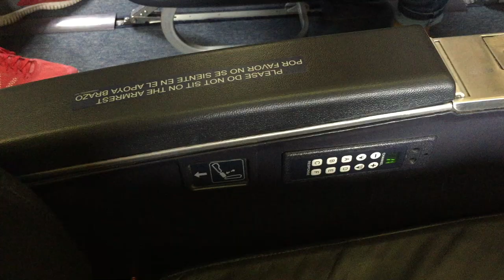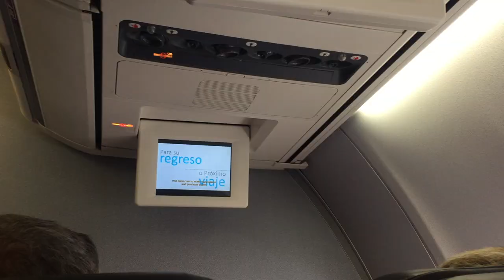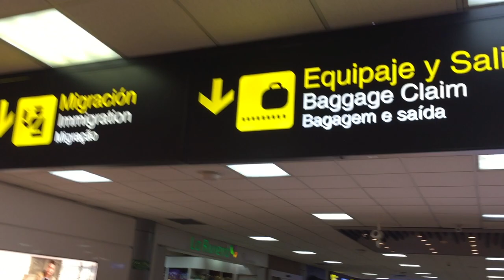TRIPREPORT | Copa Airlines (FIRST CLASS) | Boeing 737-700 | San Andres - Panama City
Travel with me from the Columbian Island of San Andres to Panama on Copa Airlines First class! The food was pretty disappointing, see if you agree.